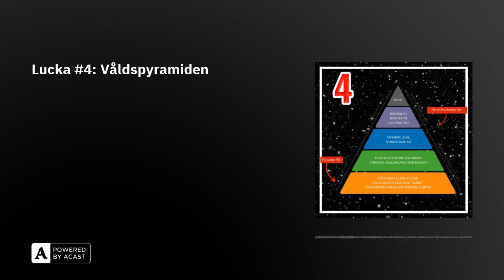Lucka #4: Våldspyramiden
STÖTTA DEKONSTRUKTIV KRITIKSwish Bitcoin: 3EPQMEMVh6MtG3bTbGc71Yz8NrMAMF4kSH

Edited by Marcus Tigerdraake, Silverdrake Förlag